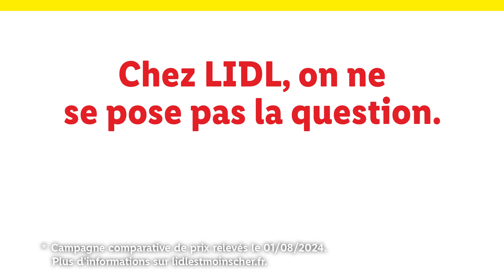Défonceuse en vente le lundi 14/10 | Lidl France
😍 Désormais, commandez en ligne des produits du quotidien à prix Lidl !

📧 Pour ne rien rater des promotions Lidl, inscrivez-vous à notre newsletter